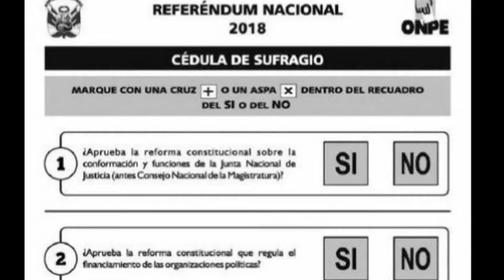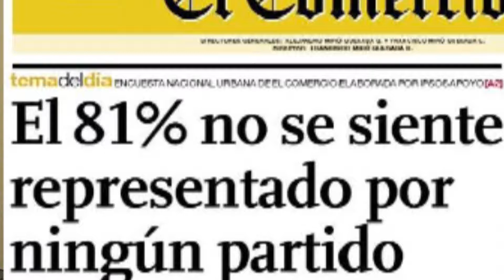Dr. Wilder Calderón sostiene su postura sobre próximo Referéndum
Decisiones tienen que ver con el curso democrático del Perú, enfatizó el exparlamentario Wilder Calderón Castro ante próximos comicios que se realizarán el domingo 9 de diciembre.

La población debe tomar una decisión sesuda ante esta alternativa que nos permite sentar nuevas bases para fortalecer nuestro sistema democrático y el próspero crecimiento de nuestro país.